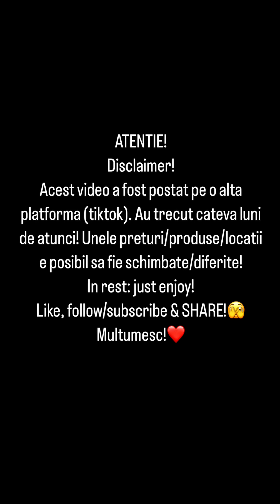Raducu recomanda - schnitzel vienez de la restaurant Stokker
Recomandari de mancare!
Momentan postez ce am pe TikTok pana reusesc sa ajung la zi cu ele! Enjoy!❤️